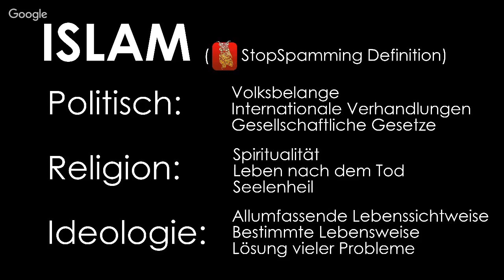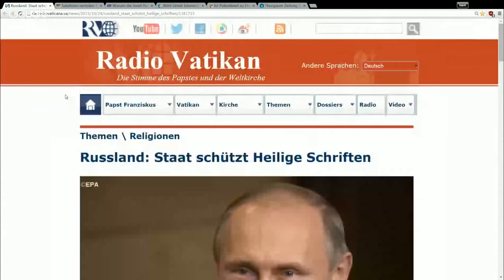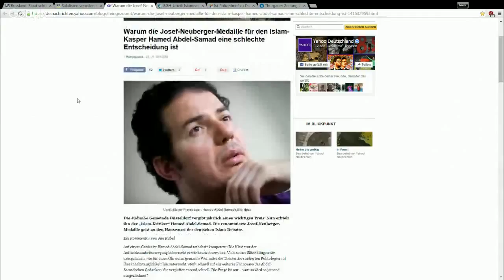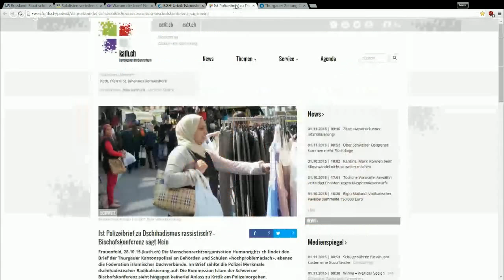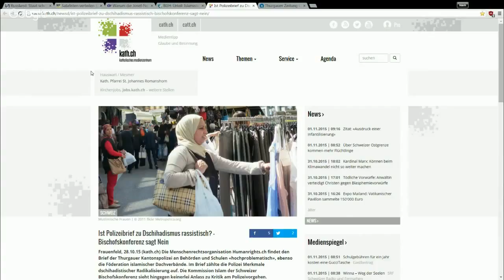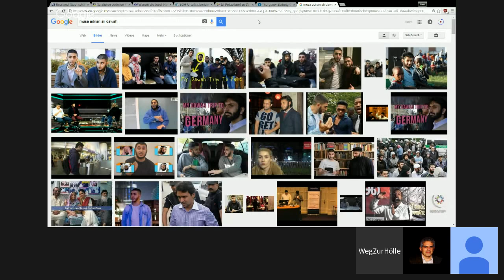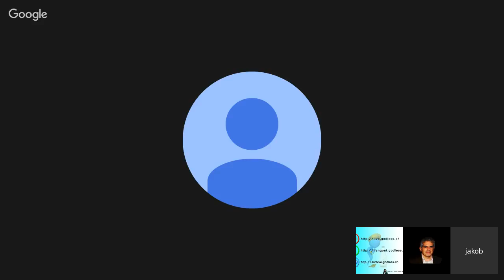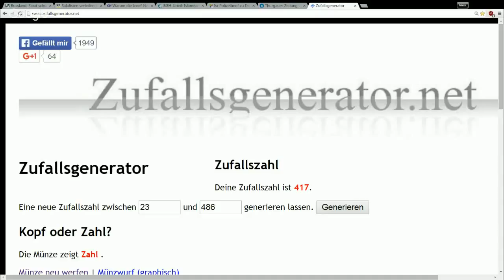#060 Gemütlich nur News